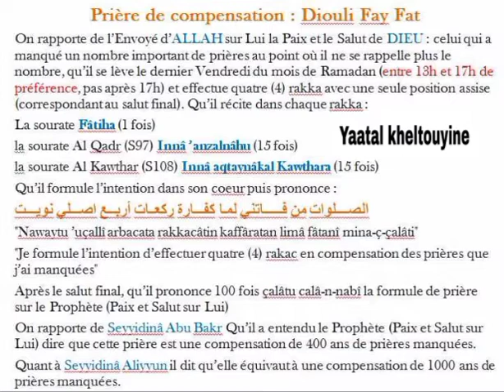Dioulik faye faat ( Prière de compensation ) : Mouhamadou Diakhaté